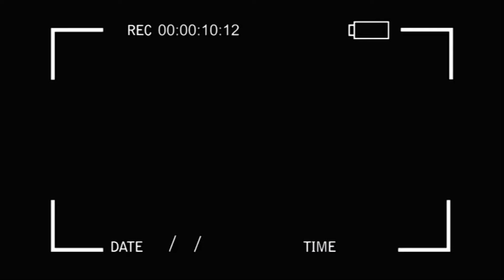URGENT NKAMBA EKOMI PARADI NDENGE NINI PP KIESE KIMBANGUISTE AFFAIRE YA MM YA LOLA EXPLOSE YESU NA..